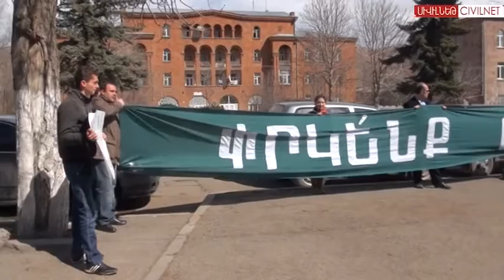Իրանն ու Հայաստանը կհիմնեն վայրի բնության այգի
Իրանն ու Հայաստանը սահմանային Նուրդուզ գոտում կհիմնեն վայրի բնության միջազգային այգի:
Բնապահպանները հասան Վանաձոր, սակայն չմասնակցեցին «Վալլեքս»-ի ծրագրերի քննարկմանը: